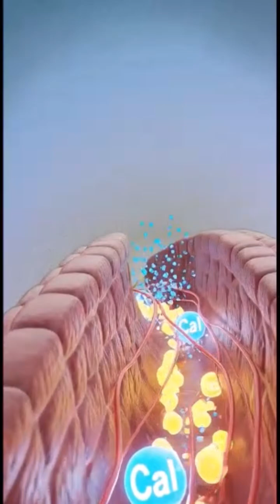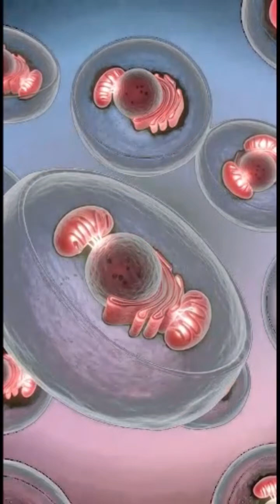What Really Happens When You Drink a Lot of Milk 🥛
SC DeepBody takes you inside your body to reveal exactly what happens after you drink milk. 🥛✨
This cinematic 3D medical animation shows the full journey of milk—from your mouth to your stomach, through digestion, and into your bloodstream. Watch in real time as calcium, protein, and key nutrients move through your organs, fuel your muscles, support your brain, and interact with your gut microbiome.
You’ll also see possible side effects like stomach discomfort, sugar spikes, bloating, or temporary fatigue—explained clearly with realistic inside-body visuals.
Whether you're a student, health lover, or curious mind, this video blends science, anatomy, and stunning 3D animation to reveal how milk truly impacts your body.
👉 Subscribe to SC DeepBody for more cinematic videos showing what really happens inside your body with foods, drinks, and daily habits.SC DeepBody takes you inside your body to reveal exactly what happens after you drink milk. 🥛✨